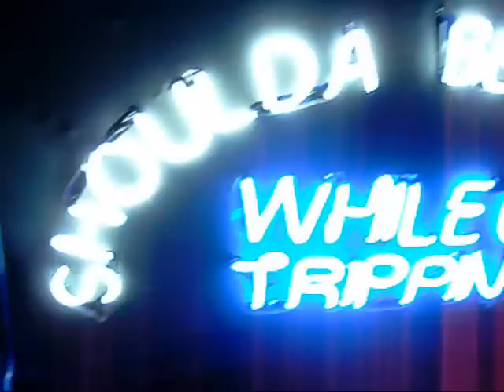Reggie B another blue liner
Reggie B out that BLUE LINE. clean ass slab Hit me up